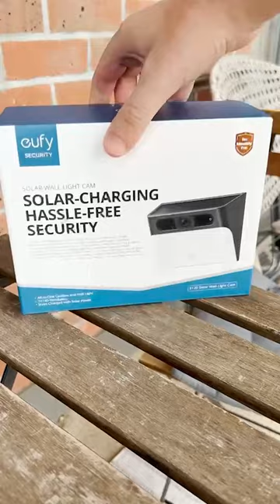S120 Solar Wall Light Cam…Solar Security has never looked this good 📹☀️🏡